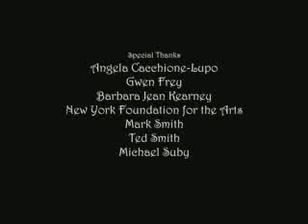PUPPET by Patrick Smith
A young man fabricates a simple sock puppet, not knowing the abuse the entity will soon inflict. Through an escalating series of torture, the possessed puppet takes on the embodiment of fear, chaos, and willful self-destruction.